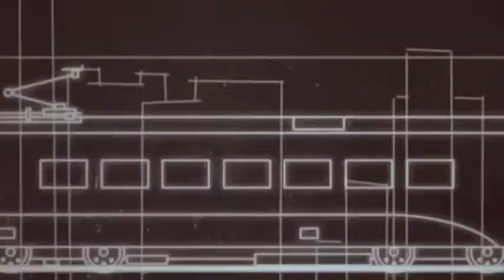Wcc3 Big Surprise || Wcc3 New Update Big Features Coming || Wcc3 New Update Release Date